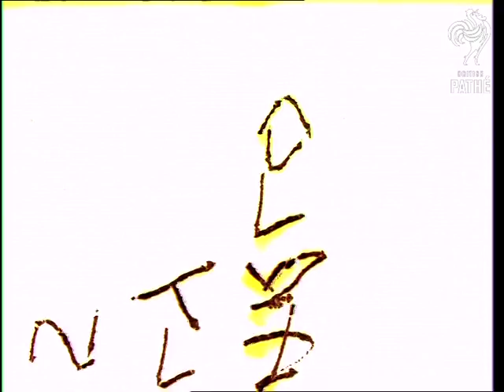The Road To Monte Carlo (1964)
Nr. Monte Carlo

Various shots following Mini Cooper as it races through wet conditions and snow ladened streets. Various shots from car as it follows another vehicle. Nights shots of vehicle following car.

Note: This story relates to UN's 3964 A and 3965 A
 FILM ID:3121.16